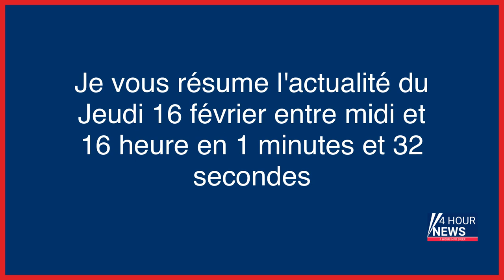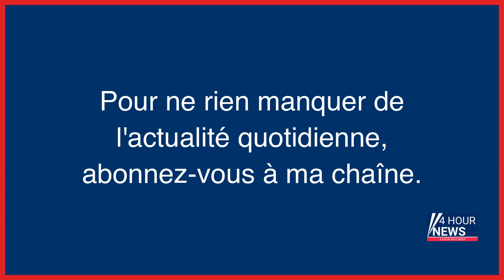Résumé de l'actualité du jour : Jeudi 16 février entre 12h et 16h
- Hautes-Pyrénées : un base-jumper se tue en sautant d’une falaise
- « Un proche est à l’hôpital » : enquête ouverte sur les messages reçus par des députées RN
- Pierre Palmade a « très peu de souvenirs » de l’accident, sa garde à vue prolongée
- Bourse de Paris : le CAC 40 atteint un nouveau record
- Guerre en Ukraine en direct : les cyberattaques menées par la Russie en hausse de 300 % dans les pays de l’OTAN
- Le Sénat adopte à l’unanimité l’aide financière d’urgence aux victimes de violences conjugales
- Double révolution en Espagne qui crée un «congé menstruel» et simplifie le changement de genre
- Maladie ou empoisonnement ? Au Chili, la mort du poète communiste Pablo Neruda fait toujours débat
- Dérives des influenceurs : Marc et Nadé Blata portent plainte pour « dénonciations calomnieuses »